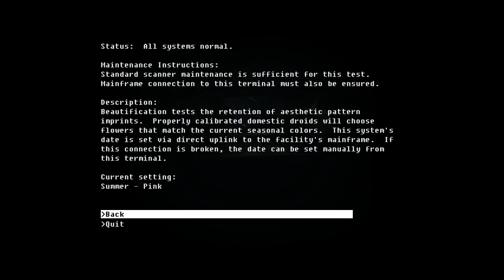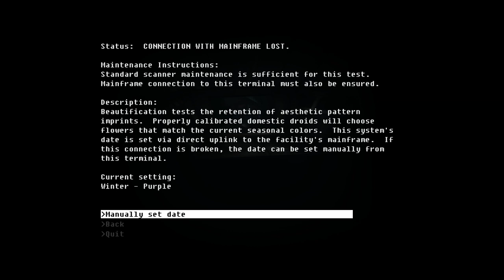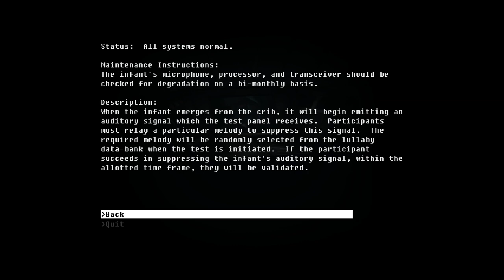The Fall (Ep. 2 - The Tests)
Welcome to my Let's Play of The Fall, a sci-fi sidescrolling action adventure game created by Over The Moon where you play as ARID, an artificial intelligence controlling a combat suit that attempts to save the human inside of the suit.